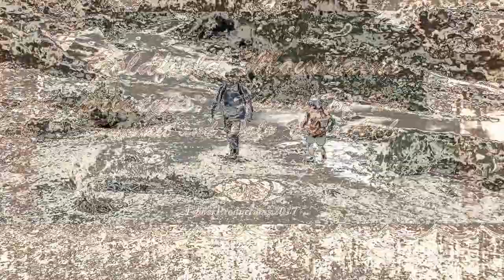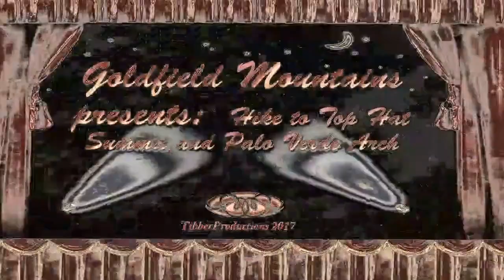Goldfield Mountains Hike Part 2 - Top Hat and Palo Verde Arch, Part 2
and now we will make our way to the summit of Top Hat and over along the ridgeline and down to the Arch.  Trip log and Photoset for additional Goldfield hiking